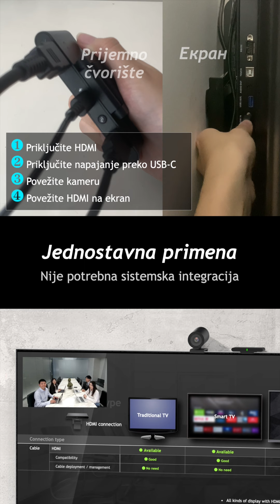CA400 sve u jednom bežično konferencijsko rešenje